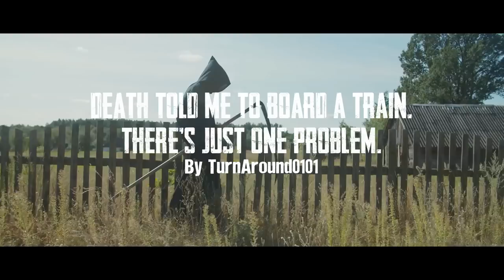I Died And The Afterlife Rejected Me. Now I Have To Join DEATH'S CREW.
It didn't go how I'd hoped...